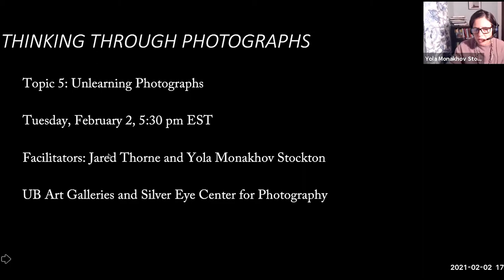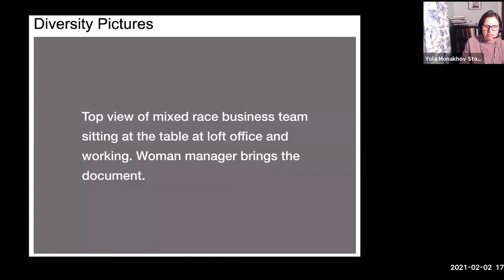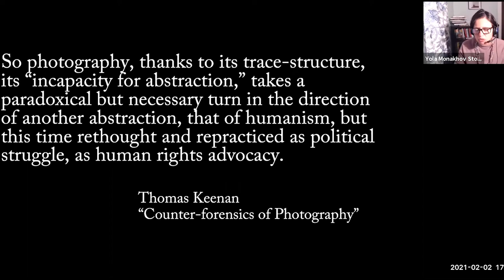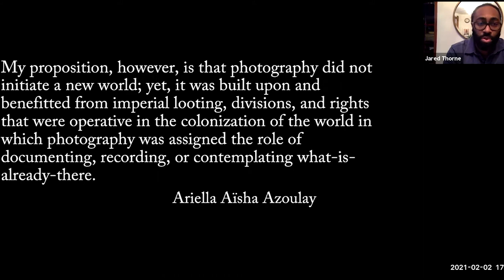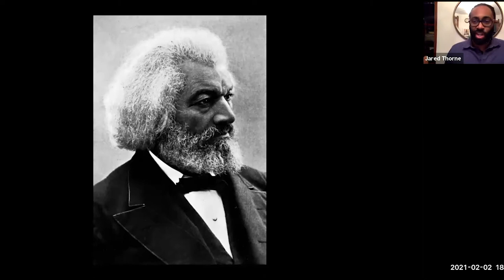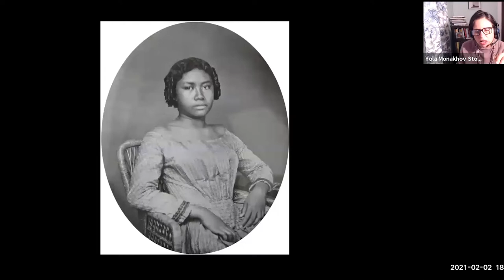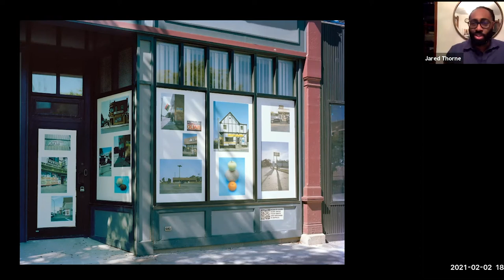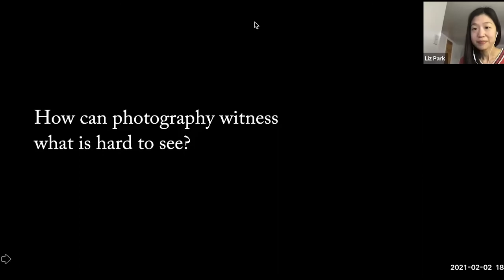Thinking through Photographs Topic 5: Unlearning Photographs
The University at Buffalo Art Galleries and Silver Eye Center for Photography in Pittsburgh organized a virtual reading group to take place in Fall 2020 and Spring 2021. Thinking Through Photographs was originally developed as an in-person exhibition by Liz Park, UB Art Galleries curator, and now takes the form of a downloadable resource binder of texts which consider photography’s complexities through eight different topics. This free virtual reading group will meet regularly for eight sessions, covering one topic each meeting.

A rotating group of guest artists, curators, and writers facilitate each meeting, bringing their own perspectives and specialties, along with a selection of images for consideration along with the texts. This reading group is designed to be a participatory and accessible convening for all who are curious about photography’s past, present, and future to discuss the most vital issues facing the medium.

Topic 5: Unlearning Photographs
Facilitators: Jared Thorne and Yola Monakhov Stockton

Readings:
Ariella Azoulay, “Unlearning the Origins of Photography,” 2018. Ariella Azoulay, “Unlearning Images of Destruction,” 2018.
Thomas Keenan, “Counter-forensics and Photography,” 2014.